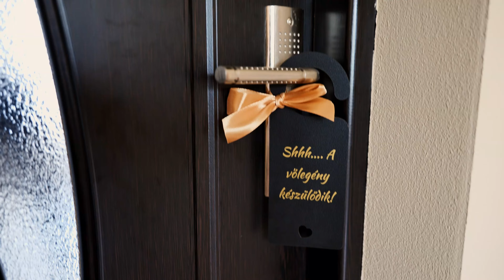Dóra és János